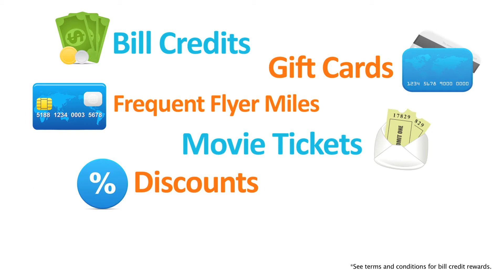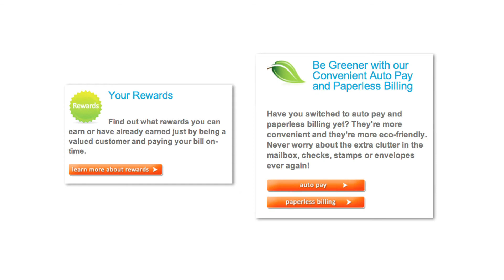Why Choose Bounce Energy as Your Texas Electricity Provider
Need a few reasons on why you should choose Bounce Energy? Well, here they are!